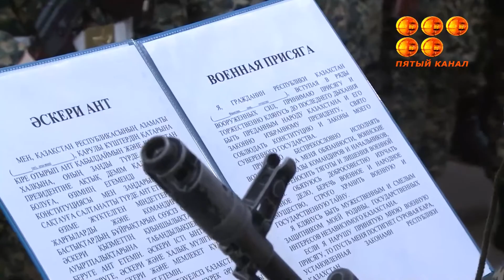Мұндай мәлімет Парламент Сенатында айтылды.Неге жастарымыз әскер қатарына қабылданғысы келмейді?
Елімізде Отан алдындағы борышты өтеуге шақырылған жастардың 85%-ы өткен жылы әскерден жалтарғандар немесе кейінге қалдырылғандар.